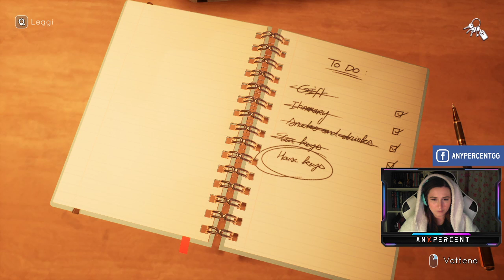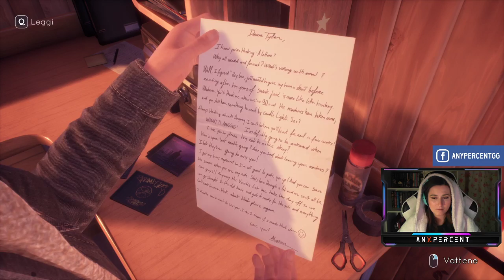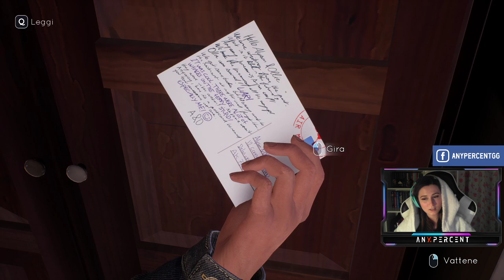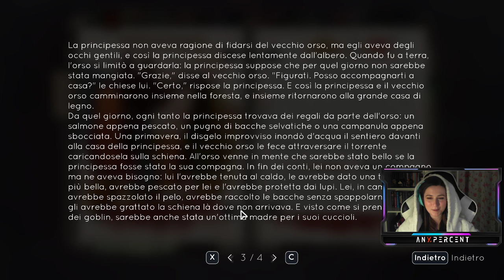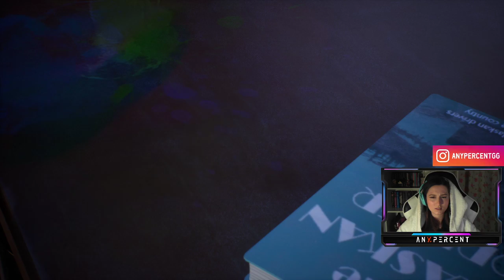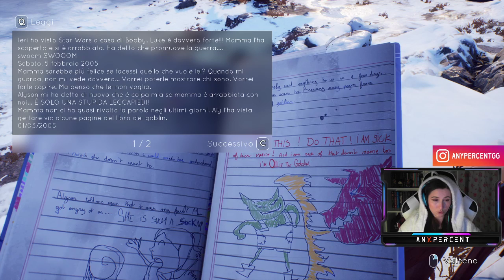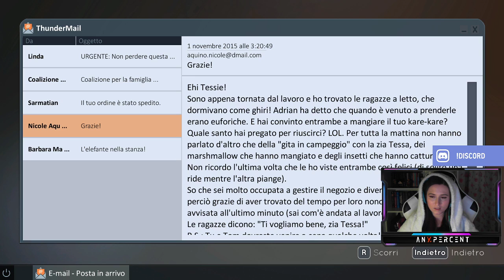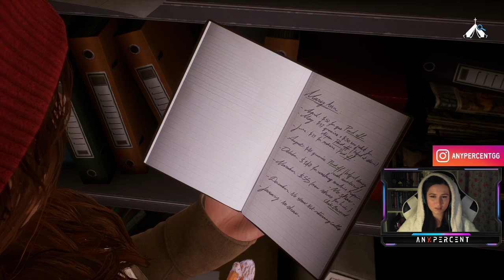Tell Me Why [ITA] CAPITOLO 1 - #01 - Iniziamo un'avventura!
Tell Me Why è un videogioco di genere avventura grafica uscito ad Agosto 2020 e sviluppato da Dontnod Entertainment, creatori di Life is Strange.

La storia è suddivisa in tre capitoli.
In questo video viene giocata la prima parte del Capitolo 1 senza tagli.